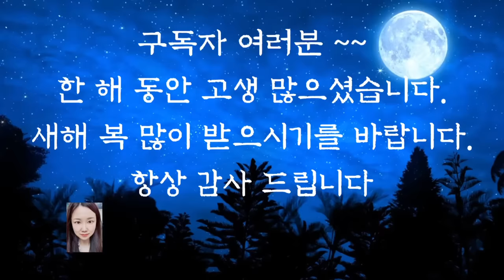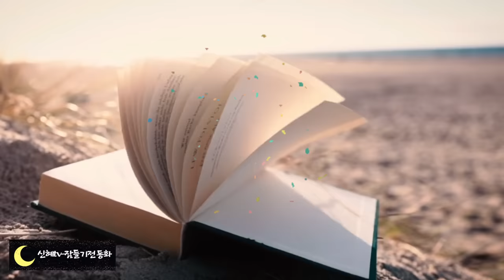💕어른들이 잠들기 전 듣는 옛날이야기💕/회오리재판/옛날이야기/동화/잠자리동화/오디오북/수면동화/전래동화/중간광고없음/신혜tv/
회오리재판(0:00)
돌고도는 돈 이야기(4:22)
난쟁이와 호랑이(12:38)
종이 된 효녀(25:42)
닭과 모이 값 판결(41:59)
이야기 사오기(46:20)
까투리 이야기(51:54)
저승과 이승을 오가는 사람(1:01:05)
백중날 이야기(1:13:3))
토끼에게 속은 호랑이(1:19:18)
무당이 된 사람(1:24:20)
재치있는 공주(1:31:42)
남을 속이려다 큰 벌 받은 사람(1:38:41)
속이기를 좋아하는 사람(1:44:19)
자기 꾀에 넘어간 사람(1:50:45)
국선생전(1:54:45)
지도자가  된 어린소녀(2:02:17)
괴물과 원숭이들(2:07:52)
하늘을 지키게 된 아들들(2:13:34)
사이좋은 친구(2:32:14)
지금의 모습이 최고(2:38:29)
허생전(2:43:44)
이야기정리,의견(3:03:57)

허생전은 풍자와 비판의 성격을 갖고 있는 소설입니다. 조선 후기의 현실을 풍자하기 위해 쓴 그림입니다.
이 이야기에서 허생이 매점매석으로 돈을 버는 장면도 그 당시의 잘못된 상술을 비판하기 위해 기술한 내용일 것입니다.
그리고 마지막에 허생이 자취를 감추어버린 것은 여러가지 방법을 제시해도 모두 못한다는 이완의 대답을 통해 당시 사회의 문제를 해결할 방법이 없음을. 나타내는 것 같습니다.